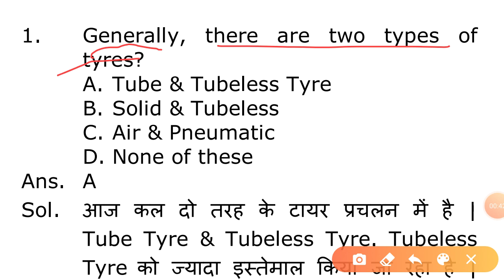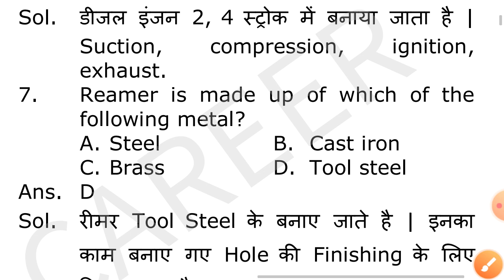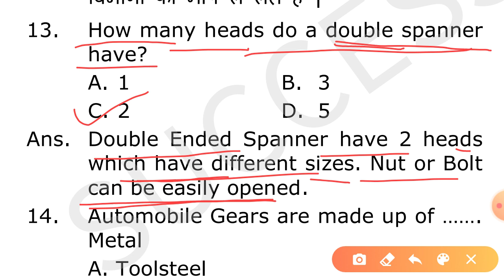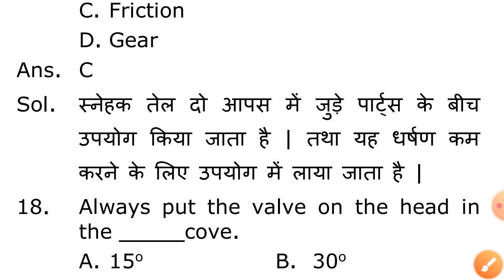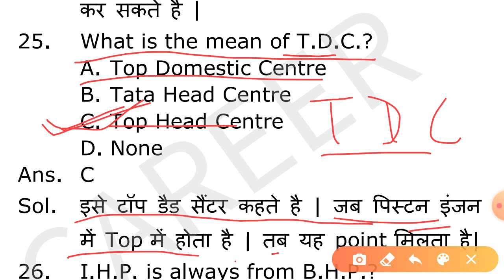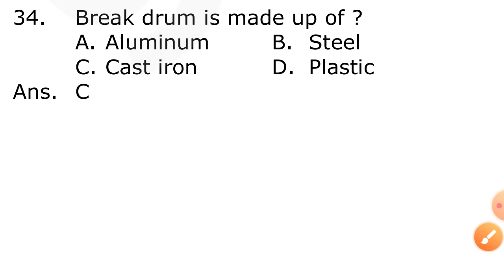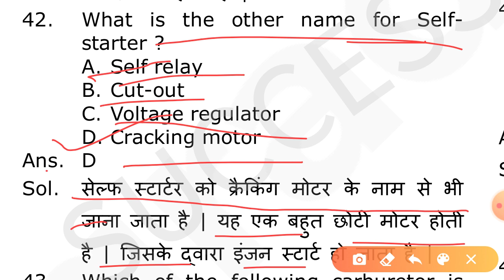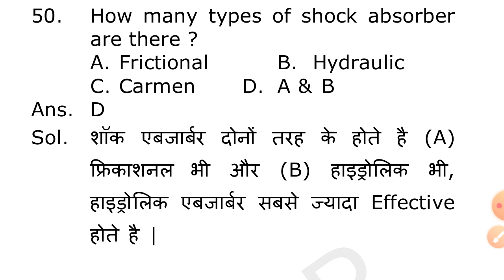CTI DIESEL MECHANIC MODEL PAPER, CITS DIESEL MECHANIC QUESTION PAPER,DIESEL MECHANIC OBJECTIVE Qs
CTI Full Information || सी टी आई से जुडी सभी जानकारी || What is CITS?
cits cits exam paper cits admission 2020
cits admission 2020 cti cti course
cits kya hota h
ati cti college list
cti fees government
iti teacher kaise bane
CITS course Information in hindi
CTI Course Information
CITS Course latest update
Cti compulsory in iti instructor Full information about CTI ITI CTI CITS What is CITS ITI TEACHER VACANCY ITI TEACHER QUALIFICATION ITI VACANCY CTI VACANCY
CTI Book Entrance Exam papers old question paper book for cti form
CTI ENTRANCE EXAM 2020| NON-TECHNICAL SYLLABUS Full details| Math | Reasoning | Current affairs
CTI ENTRANCE EXAM 2020 TECHNICAL AND NON-TECHNICAL SYLLABUS Full details| Math | Reasoning | Current affairs
CITS Syllabus for Engineering and Non-Engineering Trades,CTI admission 2020,सभी Trade का सिलेबस
CITS / CTI Admission 2020 | Exam Pattern, Exam date and Education Qualification
सीटीआई प्रवेश परीक्षा की तैयारी कैसे करें।
सीटीआई प्रवेश परीक्षा में क्या पूछा जाता है सिलेबस
सी आई टी एस प्रवेश परीक्षा सिलेबस
CTI / CITS Admission 2020 | CTI / CITS Entrance Exam 2020 | Full Details in Hindi
CTI ka Online form 2020 mobile se kaise bhare

TECHNICAL : ITI MECHANICAL ALL TRADE:
                 ◾️ FITTER
                 ◾️ TURNER
                 ◾️ MACHINIST
                 ◾️ WELDER
                 ◾️ Foundry
                 ◾️ Carpenter

Non-technical:-
                 ◾️ SSC
                 ◾️ RAILWAY
                 ◾️ BANKING

Regards:-
SUCCESS CAREER